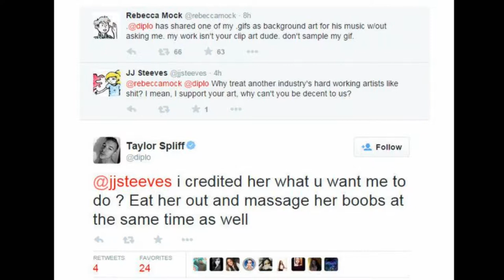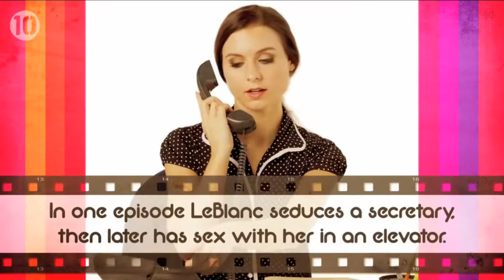Episode 48: Bean Curd - The Macrocast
This week; the guys talk about Kanye's outburst at the Grammy's, Marvel & Sony finalize a deal to finally bring Spider Man into the MCU, Alex talks about seeing Project Almanac over the weekend, plus a lot more great stuff.

If you enjoyed the episode please help us out by leaving a review on iTunes. This will help other people better find the show. :)